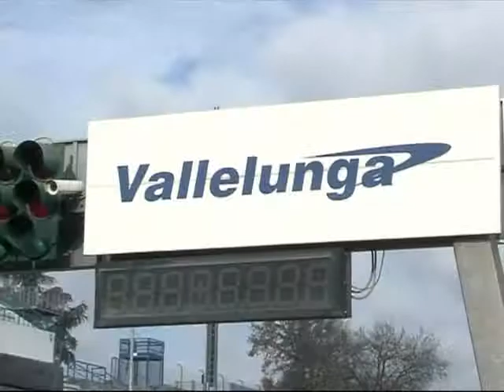Concerto Santa Maria del Prato 18/02/2011 - Campagnano di Roma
Campagnano di Roma 2011.
Concerto di musica classica in Santa Maria del Prato